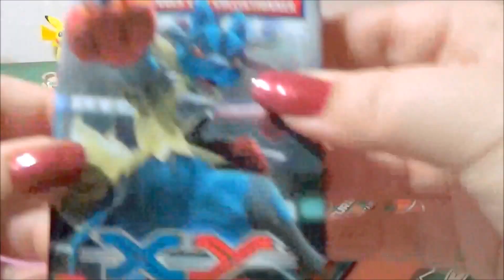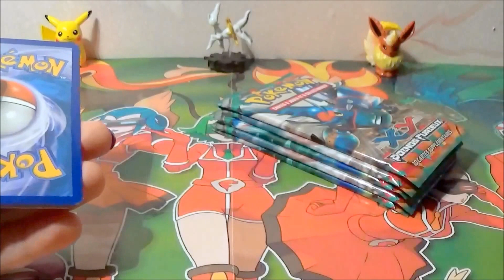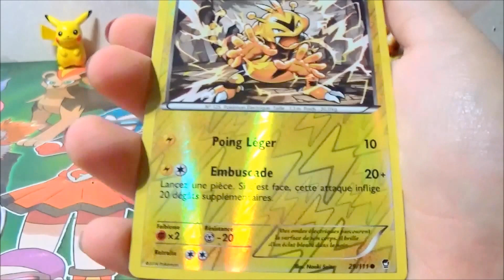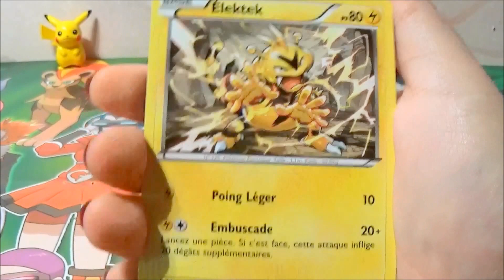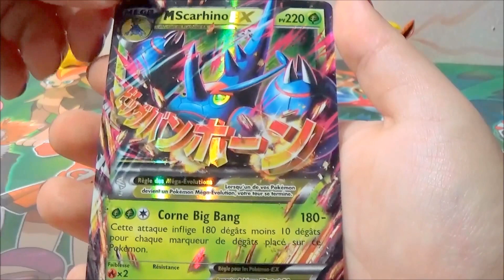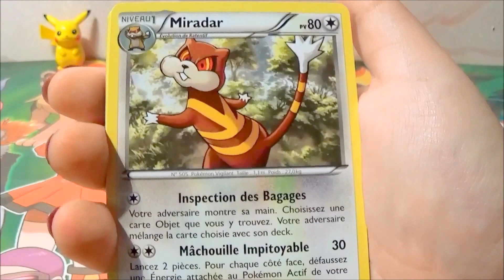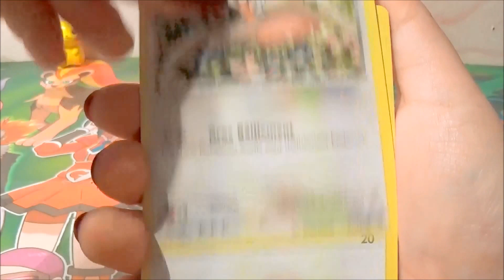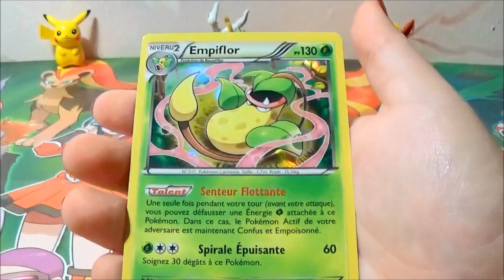Ouverture de 6 boosters XY Poings Furieux! -"Je vois double o.0"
Je suis ravie de vous retrouver pour une nouvelle ouverture qui est juste incroyable ;)

Cordialement Actimel2b!